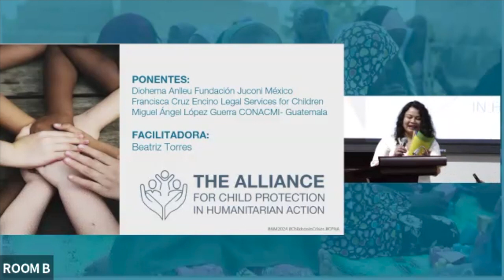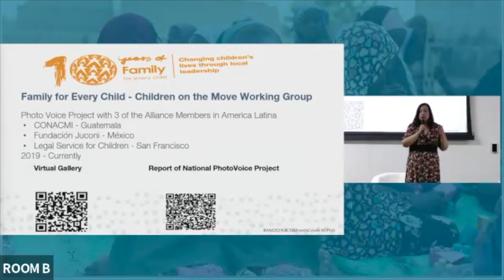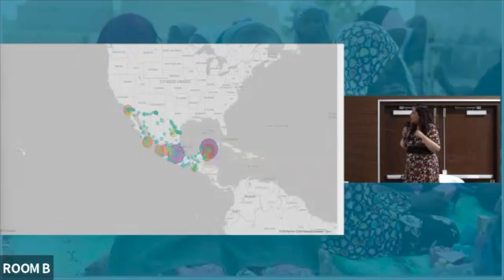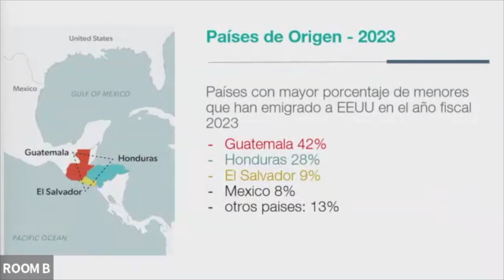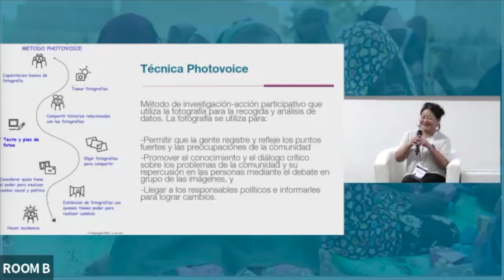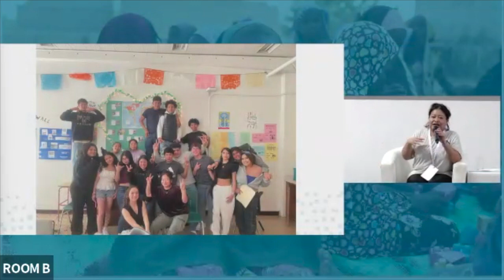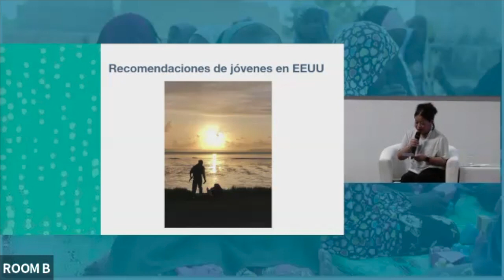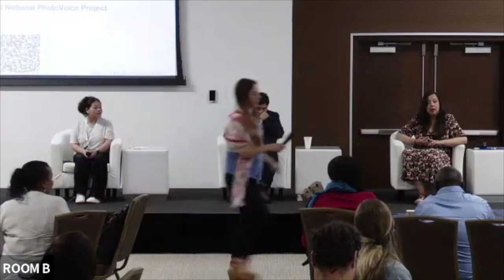Interactive / Panel Session 3.1| Migration Experiences in Central America to the United States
2024 Annual Meeting for Child Protection in Humanitarian Action - Interactive / Panel Session 3.1 | Migration Experiences in Central America to the United States